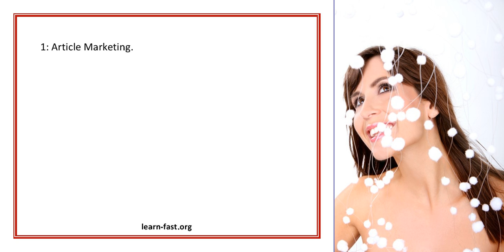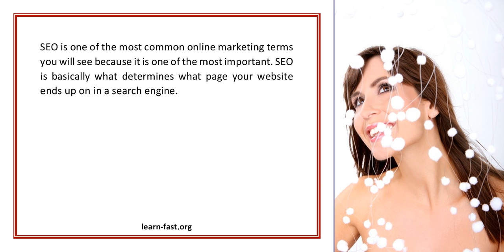Online Marketing Terms Learn The Terms In Your Niche